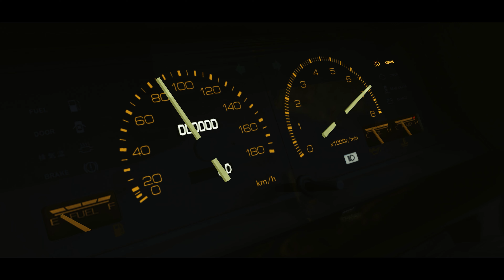Tsubaki's Hidden Line! Toyota AE86 Tuned VS Mugen Civic (EK9) Type SS | Assetto Corsa (4K)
Definitely had a blast making this one, trying to take a new approach at the camera angles to help them feel a bit more natural! Think I might’ve made the sound effects a bit too loud but I hope y'all enjoy :)

Track:
- EK Tsubaki Line

Cars:
- Kunos AE86 Tuned (with body swap in Touge Union discord)
- Mugen Civic Type SS (EK9)

Check out Team Shadowrealm for more Assetto content!

Assetto Settings:
-Pure Weather Script
-CSP
-Modified NightVenoms PPFilter:

My PC Specs:
GPU - EVGA Geforce RTX 3090 FTW3
RAM - 32GB of T-Force Vulcan Z DDR4 3200 Mhz
PSU - CORSAIR - RMx Series RM850x 80 PLUS Gold Fully Modular
SSD 1: 970 EVO Plus 500GB NVMe M.2
SSD 2: 980 EVO 1TB NVMe M.2

My "Rig":
- Logitech G29 Steering Wheel w/ pedals and shifter
- GT Omega Steering Wheel Stand
- Samsung - Odyssey G50A 27” IPS LED QHD G Sync 165 Hz Monitor
- Acer - Nitro XF243Y 23.8" Full HD 165hz Monitor